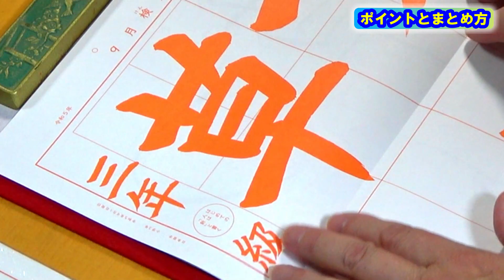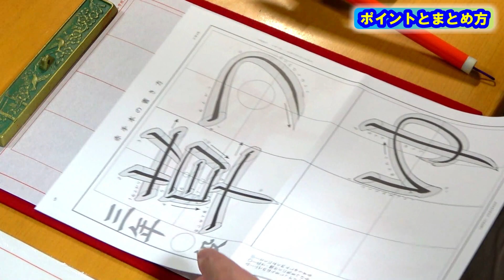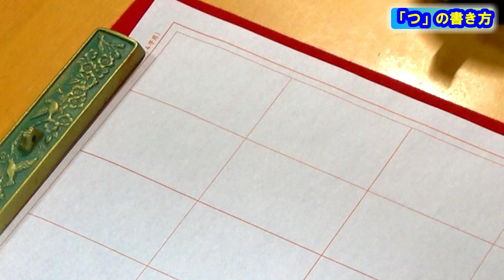日本習字令和5年9月号小学3年「つゆ草」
「ゆ、草」の一度筆を止めてから方向をかえる書き方に注意します。ななめにふでを止めた後、もう一度ななめにおさえ直してからふでを運びます。
「草」のたて画は内がわによせるようにして書きます。
「つ」の中心の広さに気をつけましょう。

0:20　ポイントとまとめ方
②書き方
1:58　つ
2:22　ゆ
3:15　草
③まとめ
4:22　課題のまとめ

今回の課題は「基本点画」をあらためて意識していきますので、以下の動画を参考にしてください。

日本習字漢字部門八段位教授、臨書部門初等師範（半紙五段、条幅準二段）、硬筆部門四段位正師範。